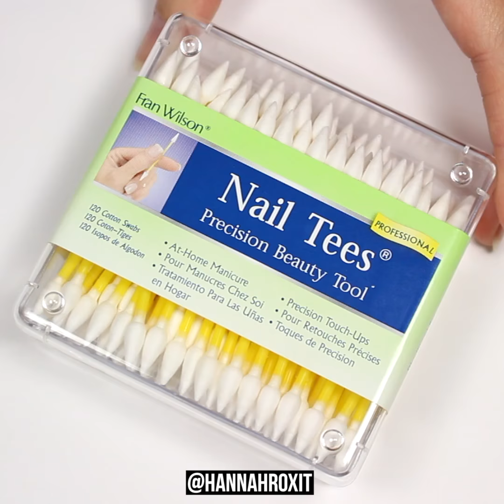Fran Wilson Nail Tees